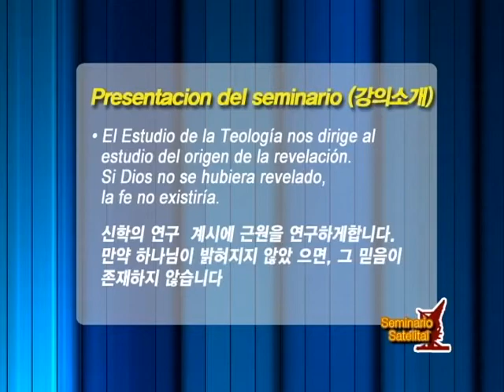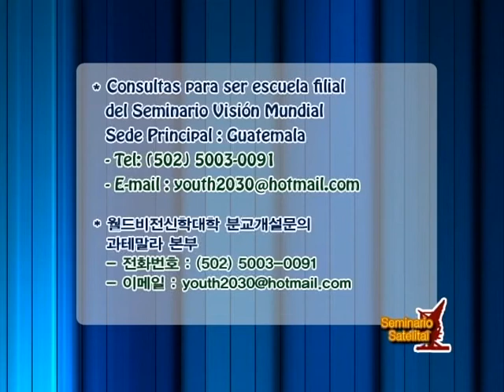Teología Propia (01) - Dr. Fernando Mazariegos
El estudio de la teología nos dirige al estudio del origen de la revelación:
Si Dios no se hubiera revelado, la fe no existiría.

Dr. Fernando Mazariegos
- Maestría en Docencia Superior (Universidad Mariano Gálvez de Guatemala)
- Maestría en Teología Pastoral (Universidad Panamericana de Guatemala)
- Doctorado en Ciencias de la Investigación (Universidad Mariano Gálvez de Guatemala)
- Doctorado en Teología aplicada (Universidad Panamericana de Guatemala)